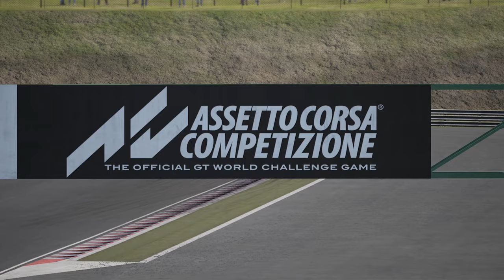Best Assetto Corsa Competizione Honda NSX Evo Setup at Hungary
➤PC SPECS:

4.6GHz Hex-Core Intel Core i7 8700
2TB Hard Drive 16GB of 3200MHz DDR4 RAM